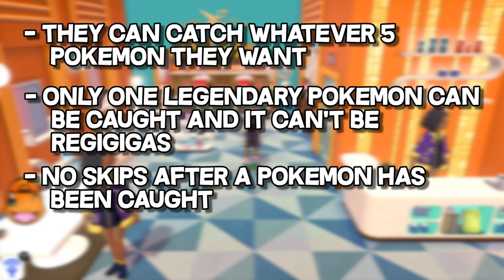Pick ANY Pokemon Team...Then we BATTLE!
WE CATCH ANY POKEMON WE WANT! THEN WE FIGHT! Pokemon Sword

QuickGG and I can catch ANY and I mean ANY pokemon we want then.. we... fight! YOOU WILL NOT BELIEVE WHAT HAPPENS. Make sure to leave me some feedback below much love to you guys!

For this challenge guys we got randomized sword and shield so there is no telling the things we will see!

Comment a Vs challenge idea and ill make a video on it!  :D